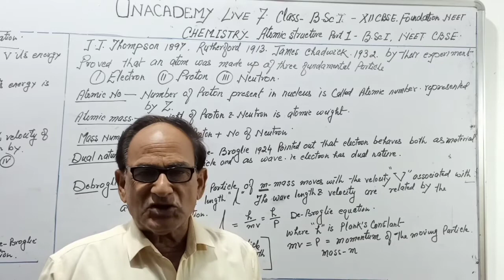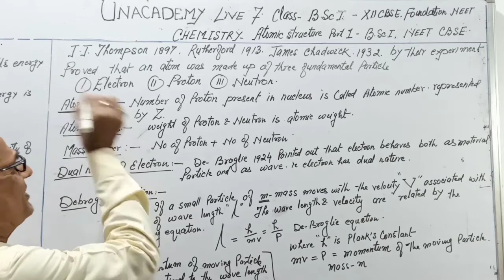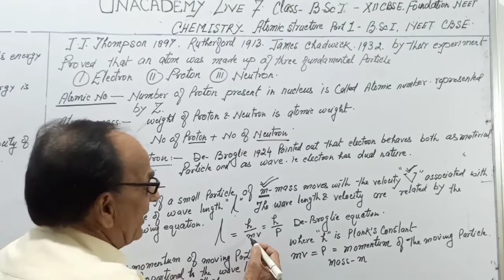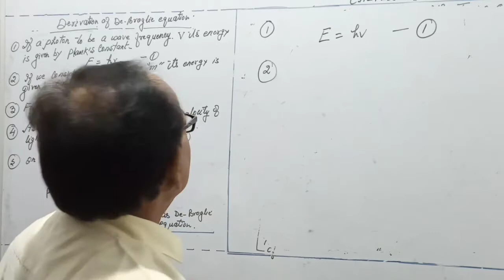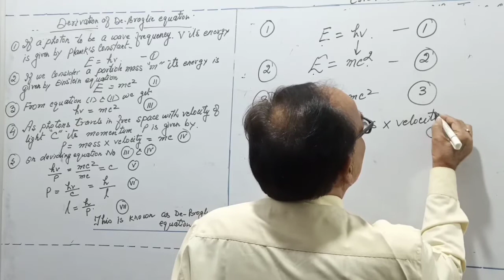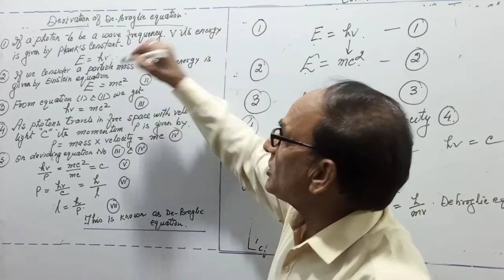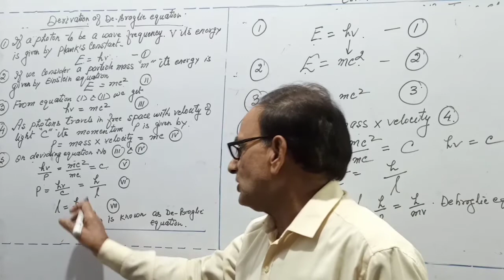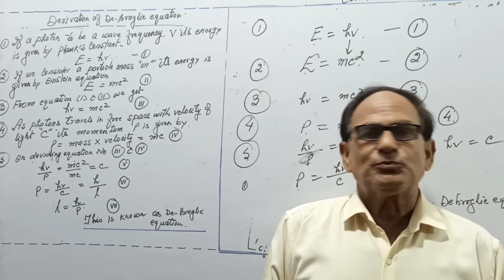Atomic structure De Broglie Equation and it's derivation